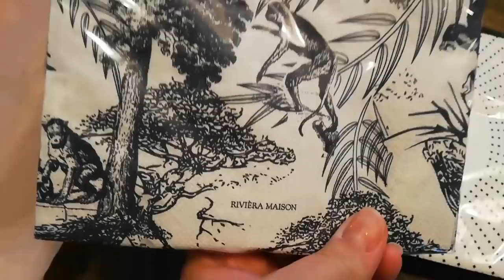Reklame for Avinta.dk 🌾Den SØDESTE RM GIRAF🦒Hvor blev Sofia af🤔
Reklame for Avinta.dk